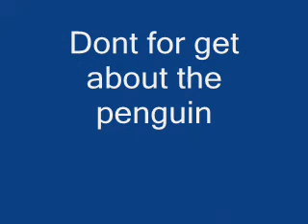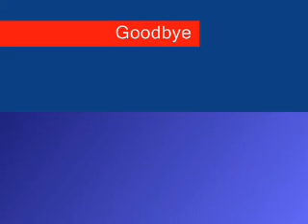the King episode- 9